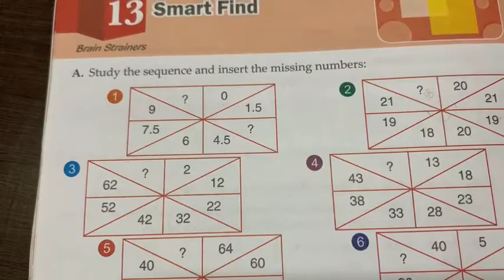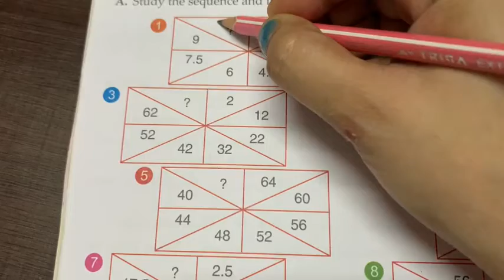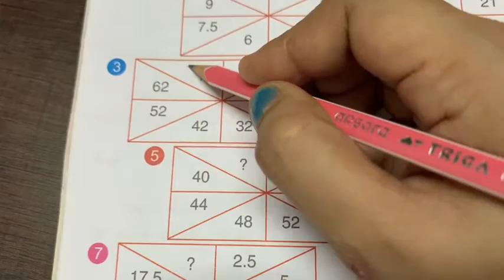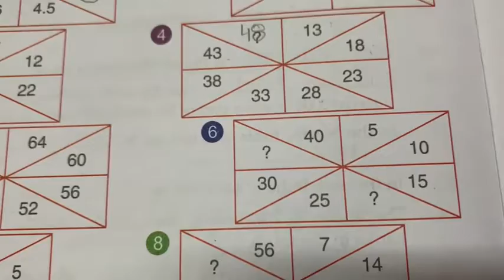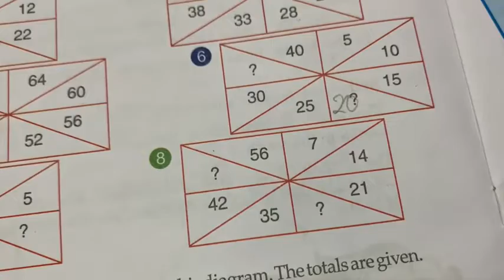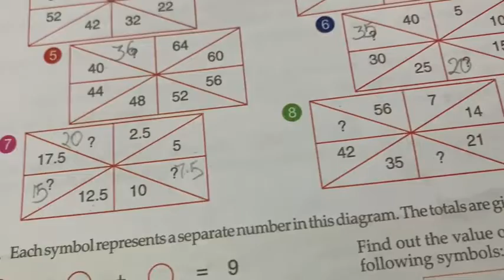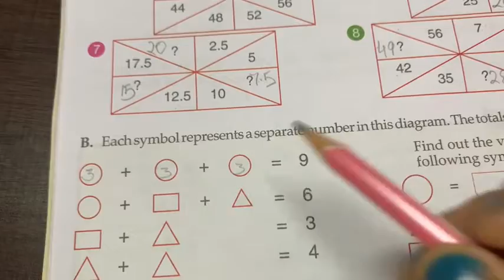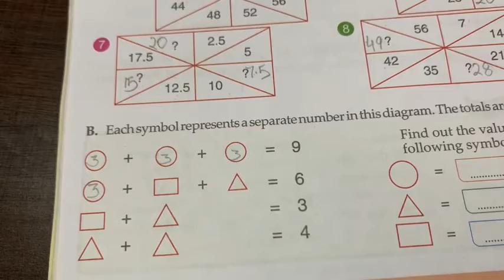Class: 5 | Subject: G.K | Date: 15.09.2021